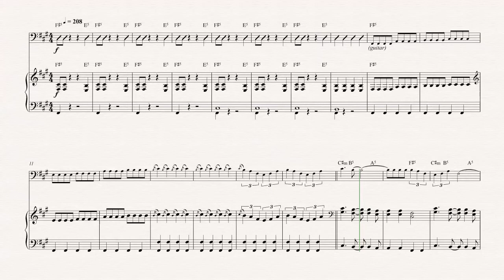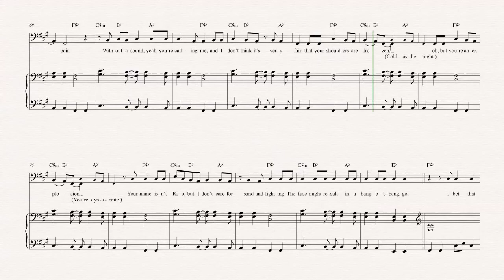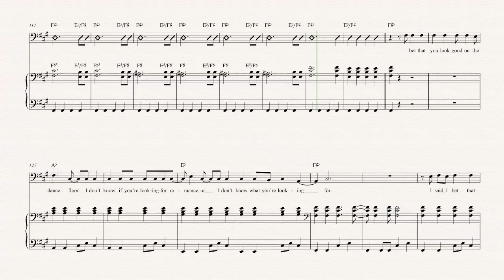Bass - I Bet You Look Good on the Dance Floor - Arctic Monkeys - Sheet Music, Chords, & Vocals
Bass sheet music, chords, and vocals of I Bet You Look Good on the Dance Floor - Arctic Monkeys

Learn to play I Bet You Look Good on the Dance Floor and play along!